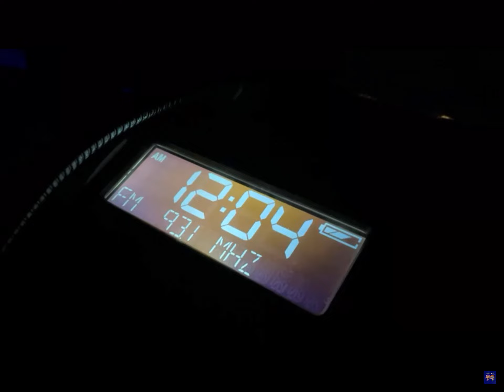Weekly test (SPCPlanfieldStudios)